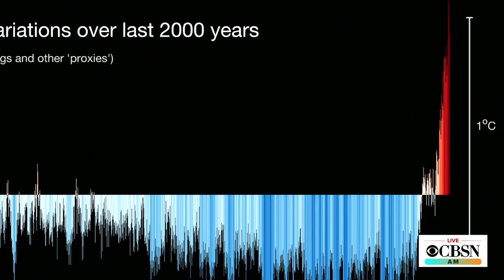Pacific Northwest broils under record-setting "heat dome"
Excessive temperature warnings are in place as a "heat dome" overtakes the Pacific Northwest. Many are seeking relief at cooling stations as cities reach triple-digit temperatures, breaking all-time records. CBS News meteorologist and climate specialist Jeff Berardelli joins CBSN AM with more on the forecast and the role climate change plays in these extreme conditions.